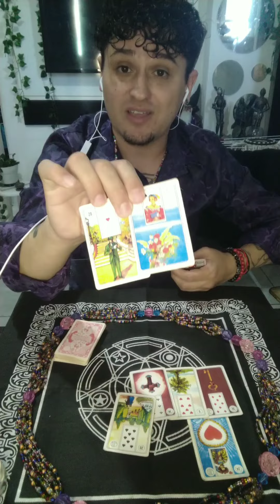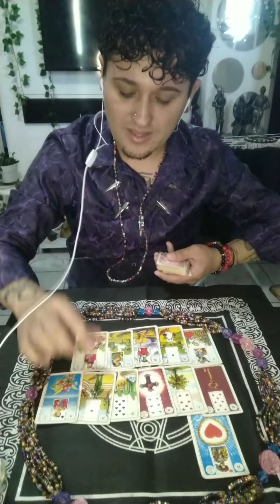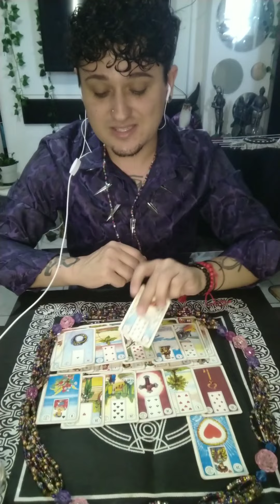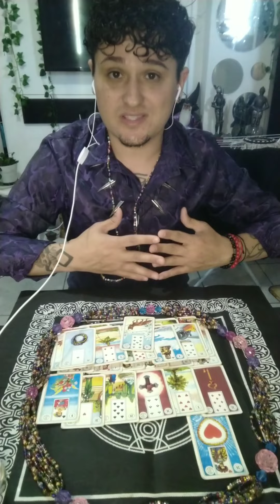Tarot cigano pra você! O universo te mandou essa mensagem urgente! Receba de coração! ❤️